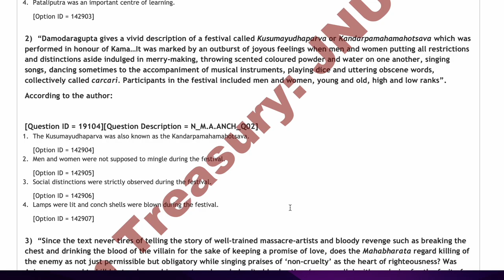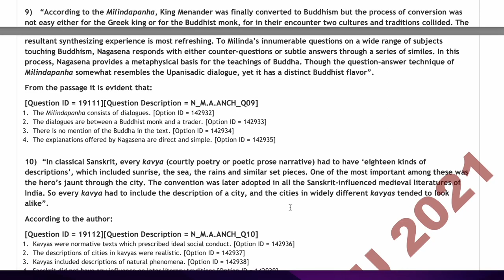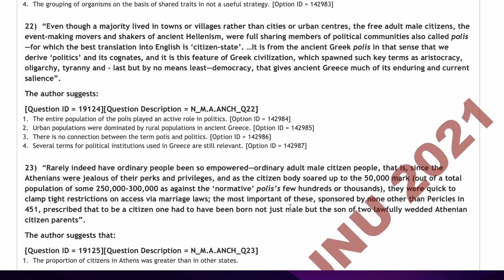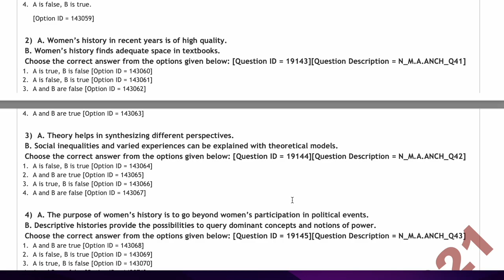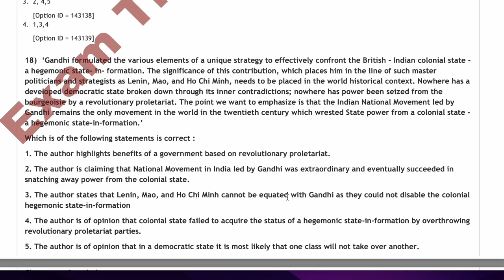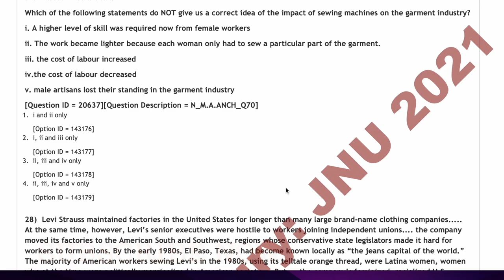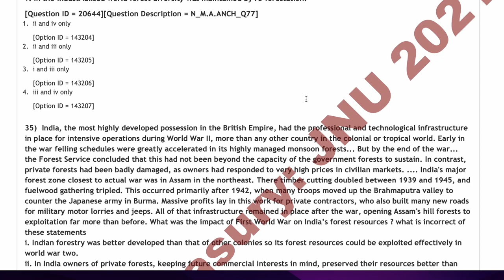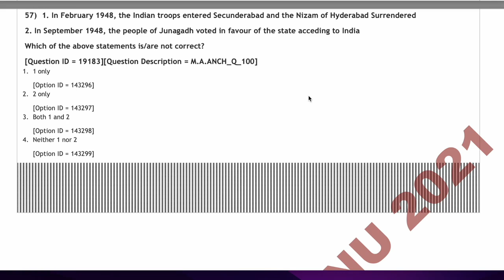JNU MA History 2021 Question Paper (Ancient, Medieval & Modern)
JNU MA History Exam will be conducted in the month of July 2022.

JNU MA History (Ancient Medieval Modern) 2021 Cutoff List

JNU MA History exam is conducted for Modern History, Medieval History and Ancient History through single entrance question paper.

History in JNU is Taught in Centre for Historical Studies, School of Social Sciences.

Centre for Historical Studies (CHS) is one of the premier centres promoting quality education through distinguished faculties.